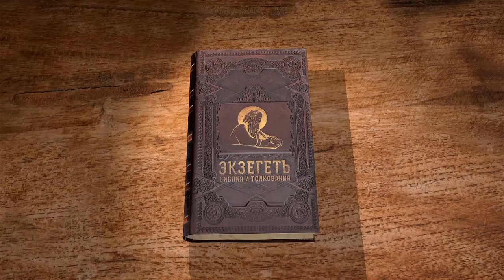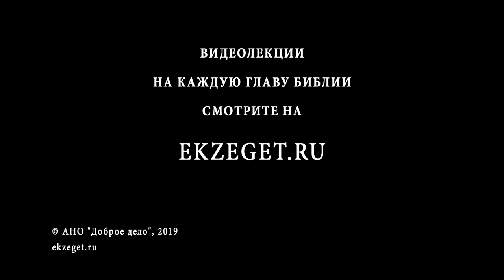3-я Книга Царств. Глава 18. Андрей Десницкий. Ветхий Завет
Бог повелевает Илии идти к царю Ахаву и возвратить дождь на землю. Ахав сам посылает Авдия за Илией, а Авдий был человеком богобоязненным, он скрыл пророков от убийц, посланных Иезавелью. Илия встретил Авдия и убедил его, что намерен показаться Ахаву, и первыми же словами обличил его. Предстояло наглядно убедиться, кто достоин поклонения - идолы, которые имеют руки, но ничего не могут сделать, или Живой Господь, сотворивший небо и землю и способный творить чудеса. Жалкие телодвижения лжепророков, естественно, не смогли вызвать чудо, но на жертвенник Илии, залитый водой, сошёл огонь с неба. Народ прославил Бога, и вскоре пошёл дождь. По какому праву Илия приказал схватить жрецов Ваала и казнить? Что значит "была на Илии рука Господня"?